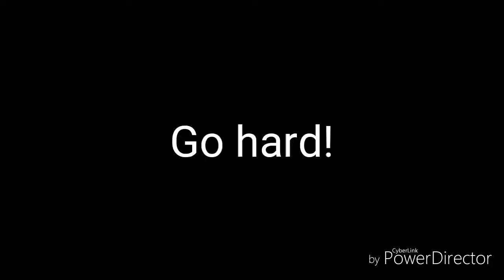Go hard meme Zelder's animation contest entry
Dis took at lest a bit of my life :")